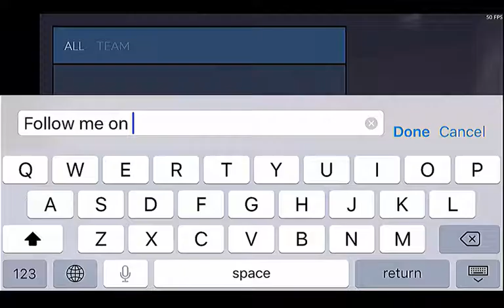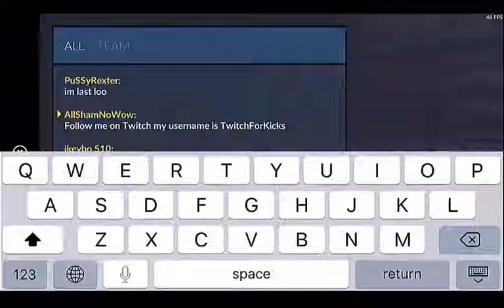Critical Ops Lets Play With Adolfo (Spade 117) Part 2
This is a follow up video due to my abrupt end because of my clan constantly talking in chat. I muted them and continued where I left of on Grounded!

Map: Bureau
Settings: 60 FPS, Aim Assist 100%
Headphones:50 Cent Headphones
Device: iPhone6s
Server:United States

Finally got a chance to make a youtube channel for my videos i will be uploading more Critical Ops and live streaming on Twitch at 6:00 p.m. Pacific Time my link will be after the full description. I barely started making a youtube channel voice is a little squeaky haven't had much time to relax when recording and constantly playing Critical Ops with teammates.

Video Description: I'm playing Critical Ops with fellow clan member Spade 117 we just hoped on Bureau and decided to play CT! Keep volume minimal I had mic really close to record Spade in Discord!

Please be mindful in the comment section and recommend any mobile titles and I will play them!